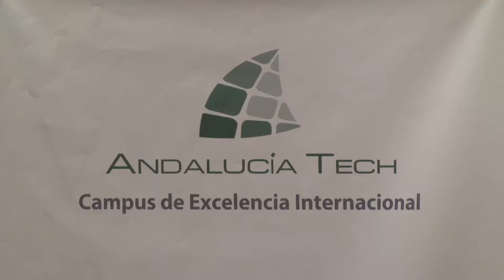Convenio Andalucía Tech - Obra Social La Caixa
El Campus de Excelencia Internacional Andalucía Tech, que promueven conjuntamente las universidades de Sevilla y Málaga, desarrollará un plan estratégico dirigido a la búsqueda de un modelo sectorial de crecimiento económico relacionado con el sector de los transportes, uno de los polos de desarrollo del CEI.